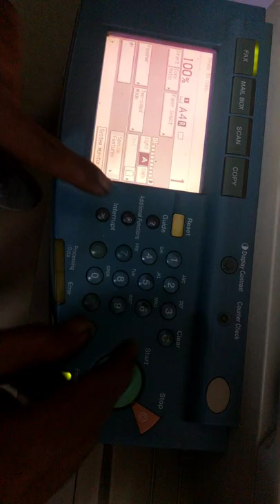canon ir3300 dark copy problem solve🔥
canon ir3300 dark copy/print problem solve
how to fix dark copy problem canon ir3300
kyocera 2040 error c2000
kyocera 2040 black copy
kyocera 2040 error 7990
kyocera 2040 toner refilling
kyocera 2040 duplex printing
kyocera 2040dn printer
kyocera 2040dn printer installation
kyocera m2040dn toner refill
kyocera m2040dn print problem
kyocera m2040dn id card
kyocera m2040dn मै आवाज कम कैसे करें ?

canon 1435if printer fuser filam replace कैसे करें,how to change fuser filam